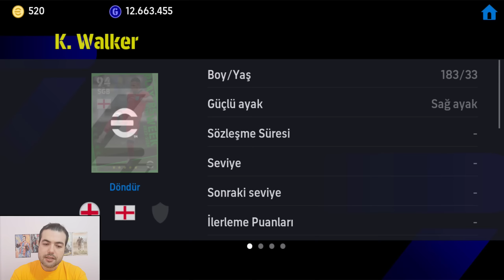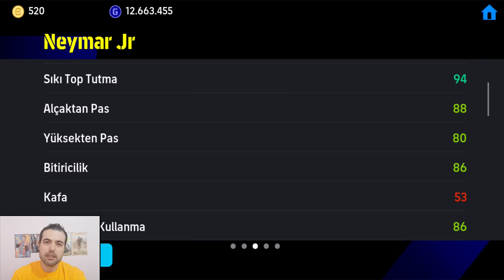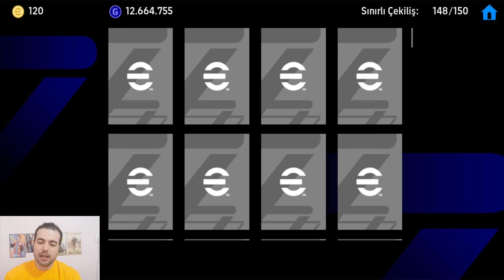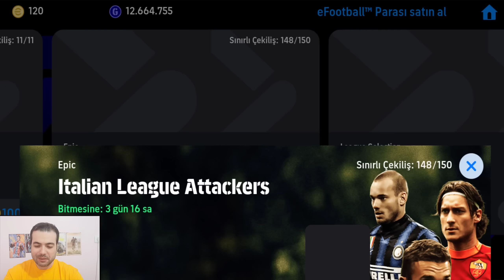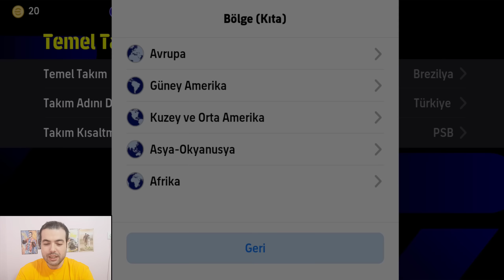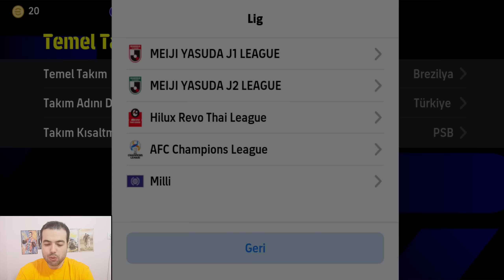POTW TOP AÇILIMI 🔥 ÜCRETSİZDEN GELEN İSME BAKIN 🔥100 GİBİ ZİNCHENKO GELİR Mİ ? eFootball 2024 Mobile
(eFootball 2024 Mobile)  POTW TOP AÇILIMI 🔥 ÜCRETSİZDEN GELEN İSME BAKIN 🔥 100 GİBİ ZİNCHENKO GELİR Mİ ?